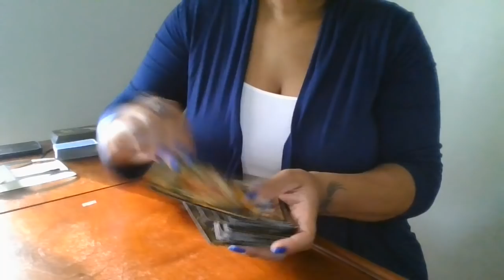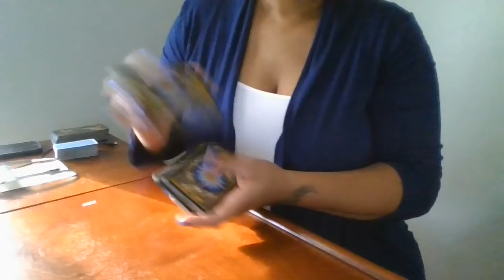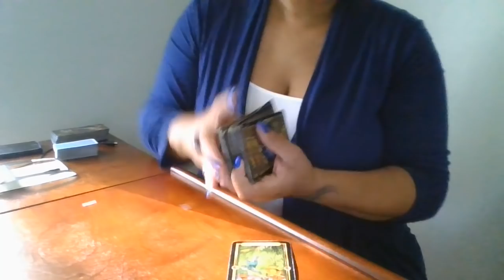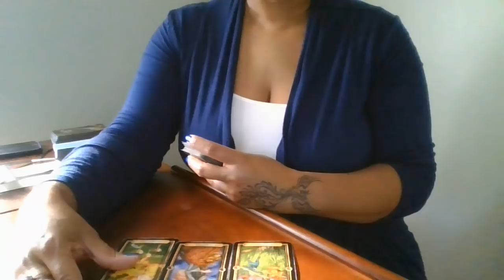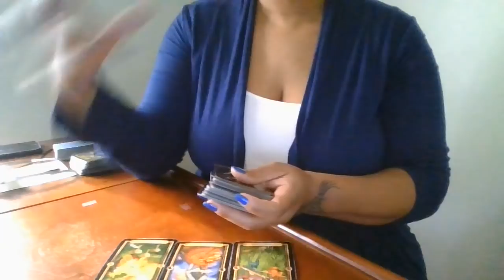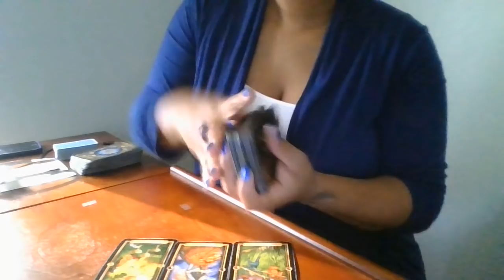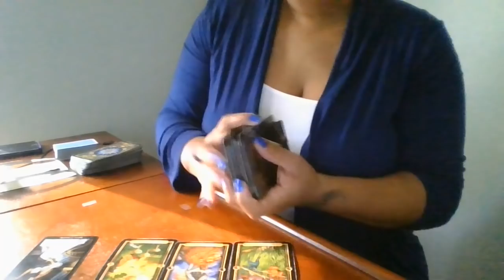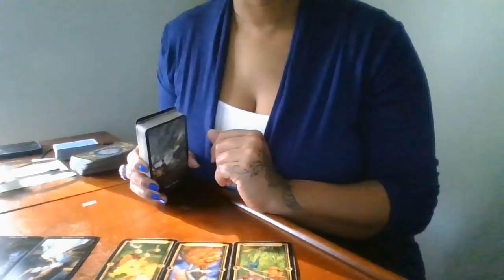Gemini Soulmate~March 7-8~Here they come!!